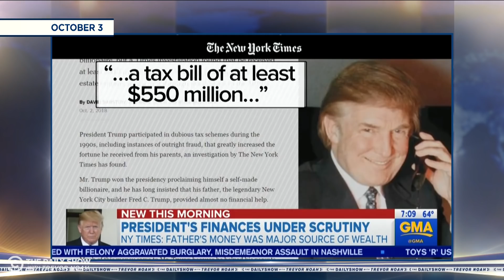Donald Trump's Dodgy Tax History | The Daily Show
The New York Times turns Donald Trump’s “small $1 million loan” narrative upside down with a bombshell report outlining the Trump family’s extensive tax fraud.